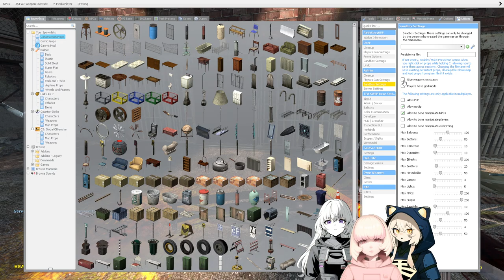Gmod: Research and Development - level_1a and level_1b